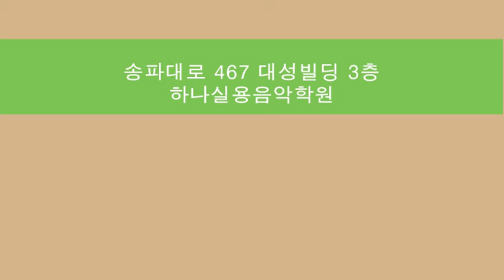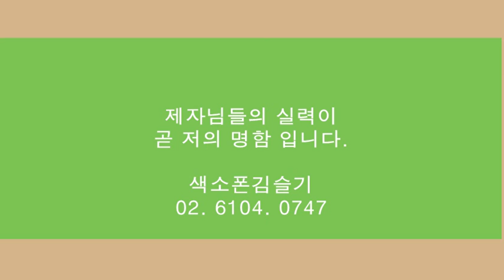편지 커버(김광진) 소프라노색소폰 연주 Saxophone Cover - 김슬기 - The Letter(K-Pop)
편지 (김광진)

여기까지가 끝인가 보오
이제 나는 돌아서겠소
억지 노력으로 인연을 거슬러
괴롭히지는 않겠소
하고 싶은 말 하려 했던 말
이대로 다 남겨두고서
혹시나 기대도 포기하려 하오
그대 부디 잘 지내시오
기나긴 그대 침묵을 이별로 받아두겠소
행여 이 맘 다칠까 근심은 접어두오
오 사랑한 사람이여 더 이상 못보아도
사실 그대 있음으로 힘겨운 날들을
견뎌 왔음에 감사하오
좋은 사람 만나오
사는동안 날 잊고 사시오
진정 행복하길 바라겠소
이 맘만 가져가오

+ 쓸쓸한 가을,
김광진씨의 실제 사연이라는 이 노래,
제가 너무 좋아하는데요,
이번에는 소프라노로 한 곡 올립니다_

호텔에도 5성급이 있듯이
학원에도 레벨이 있습니다.
드럼+색소폰 전문학원으로
한번등록에 두가지 악기를
모두 배울 수 있습니다.